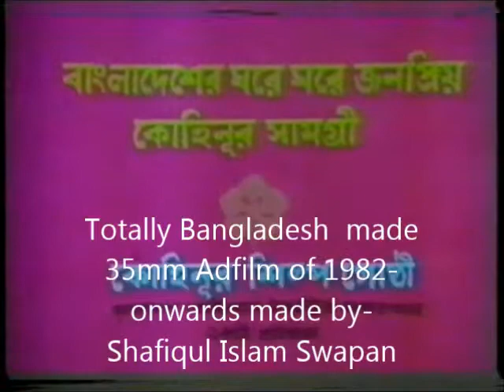Shafiqul Islam Swapan's Adfilm Tibbet Flora Anjona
Totally Bangladesh  made 35mm   Adfilm of 1982-onwards made by-  Shafiqul Islam Swapan